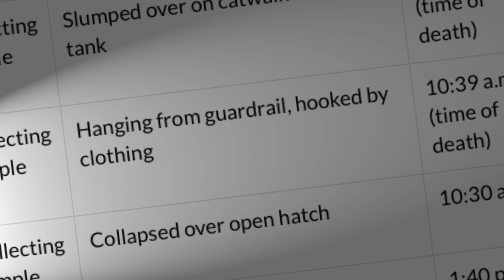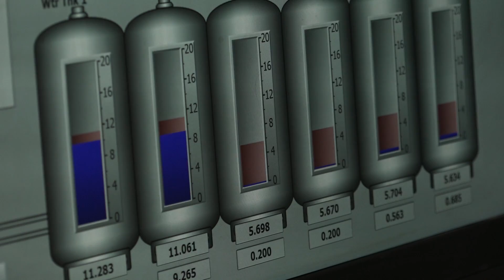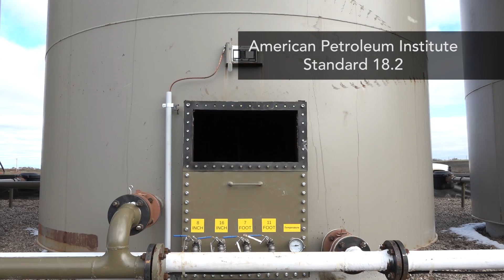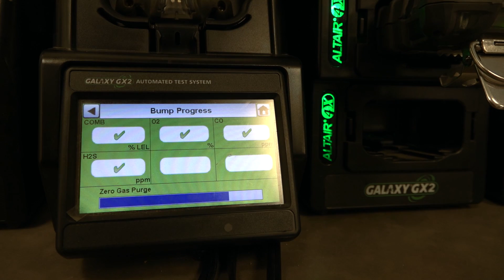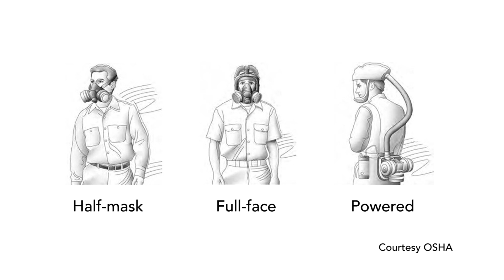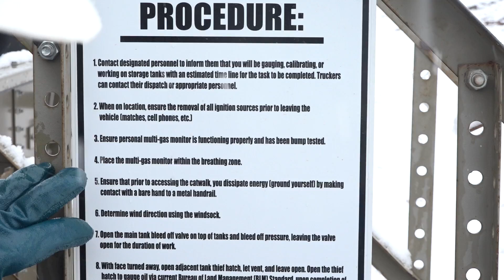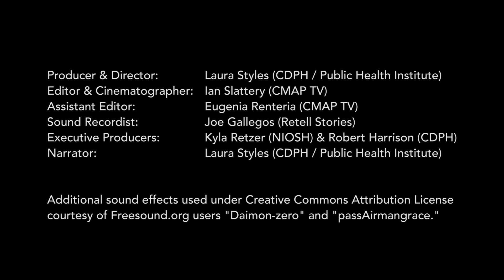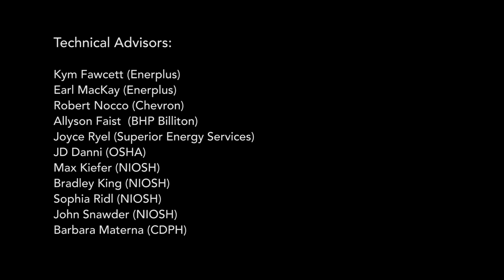Protecting Oil and Gas Workers from Hydrocarbon Gases and Vapors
Workers at oil and gas extraction sites could be exposed to hydrocarbon gases and vapors, oxygen-deficient atmospheres, and fires and explosions when they open tank hatches to manually gauge or collect fluid samples on production tanks. These exposures can have immediate health effects, including loss of consciousness and death. This video describes the hazards associated with manual gauging and fluid sampling on oil and gas production tanks and describes steps that employers and workers can take to do this work safely.

The video was produced by the National Institute for Occupational Safety and Health (NIOSH) and the California Fatality Assessment and Control Evaluation (FACE) program within the Occupational Health Branch of the California Department of Public Health.